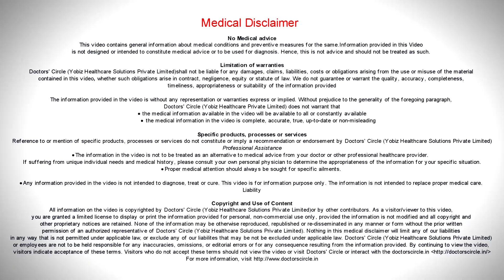Is type 1 Diabetes curable? - Dr. Anantharaman Ramakrishnan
"Is there any cure for Type 1 diabetes?"  many patients ask me.  I would say that at present there is no cure for this condition. So there is very good treatment available.  With the currently available treatment  we are able to maintain the  blood glucose at nearly at these patients  who are motivated  educated and where the healthcare team is  optimally trained  but  cure is not possible thing they have  conducted several attempts especially in the newly diagnosed Type 1 diabetes by giving various  antibodies etc  to prevent autoimmune  process. In Type 1 diabetes what happens is your own immune system destroys  the insulin producing beta  cells in the pancreas so when you have a situation where   the beta cells are getting damaged by immune cells. If you stop autoimmune process you can rescue the patient from Type 1 diabetes. But somehow you are not able to get anywhere close to   clinically useful or a clinically meaningful intervention where you can halt the occurrence of Type 1 diabetes. But after many years of  onset of  Type  1 diabetes, once a person has  been diagnosed  with Type  1 diabetes and with many years of onset  if  you try to cure it with  drugs, we are  not finding  good success.